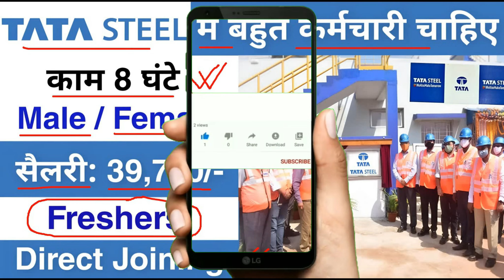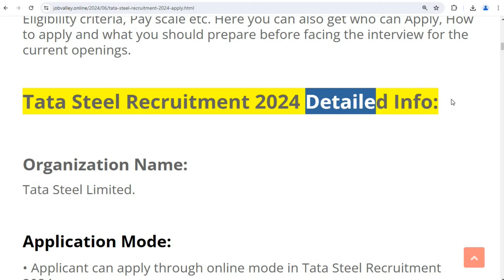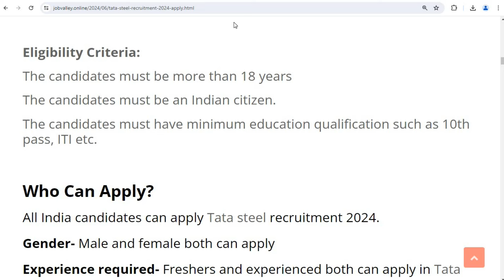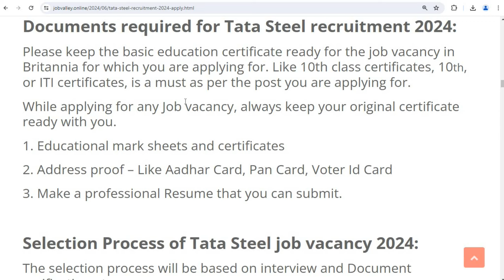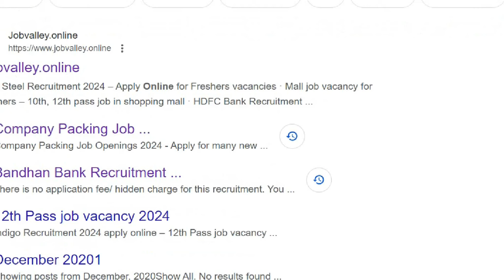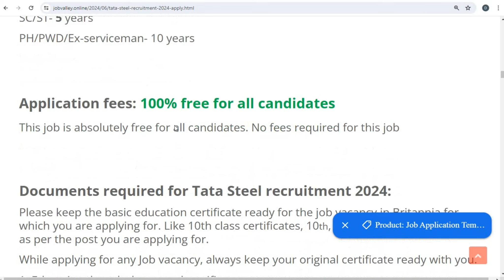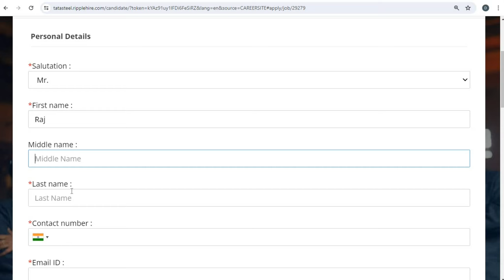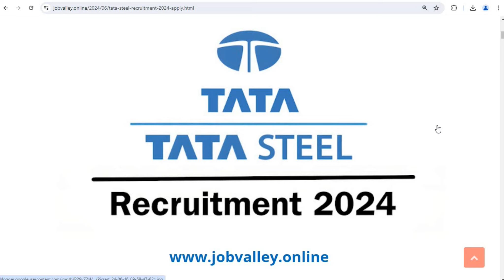Tata Steel में निकली बड़ी भर्ती | Tata Steel job vacancy 2024 | private company job vacancy 2024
Important links:
Interview Book 1
Interview Book 1

you also asked:
 Jobs 2024

People also ask:
indigo fresher jobs
delhi best company job
flight jobs in india
delhi airlines jobs
business jobs in india
airport new vacancy
packing jobs in india
security guard job in delhi 2024
best private jobs in india
work from home jobs in delhi
private job vacancy 2024 june

Regards
Jobvalley